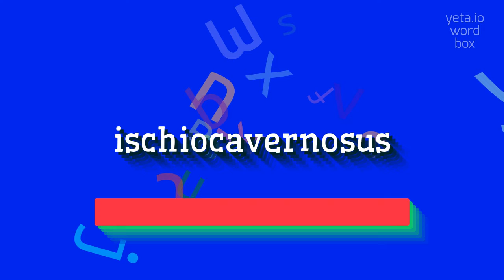ISCHIOCAVERNOSUS - HOW TO PRONOUNCE IT?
ISCHIOCAVERNOSUS - Ischiocavernosus: What it is and how to pronounce it correctly in 2023

The ischiocavernosus is a muscle in the pelvic region of the body.
It is part of the group of muscles known as the pelvic diaphragm, which supports the pelvic organs and aids in various bodily functions.
The ischiocavernosus muscle is located in the perineum, between the ischial tuberosities and the base of the penis or clitoris.
Its main function is to help maintain an erection by compressing the roots of the penis or clitoris to restrict blood flow.

Pronunciation:
To pronounce 'ischiocavernosus', you can say 'is-kee-oh-kuh-ver-NOH-sus'.
Other possible pronunciations include 'is-kee-oh-kaver-NOH-sus' or 'isk-ee-oh-kaver-NOH-sus'.

Test yourself by speaking the following examples:
1. The ischiocavernosus muscle plays a crucial role in maintaining an erection
2. Injury to the ischiocavernosus muscle can lead to erectile dysfunction
3. The ischiocavernosus muscle is important for sexual function
4. Compression of the ischiocavernosus muscle can restrict blood flow to the penis or clitoris, resulting in an erection
5. The ischiocavernosus muscle is activated during sexual arousal